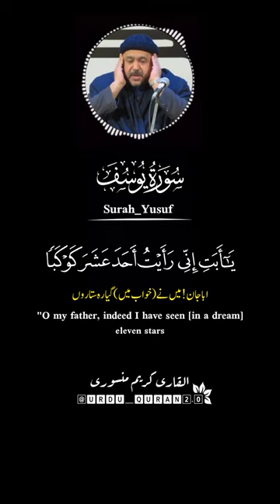Surah_Yusuf|| Karim Mansouri|| سورۃ یوسف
Surah_Yusuf Short Status

Surah _Yusuf Recitation

Surah Al Yousaf Tilawat Karim Mansouri

Surah Yusuf English Translation

Surah Yusuf Urdu Translation

Surah Yusuf By Karim Mansouri

Surah_Yusuf